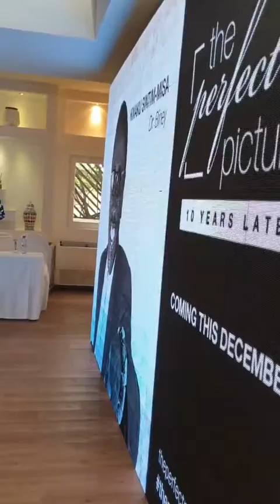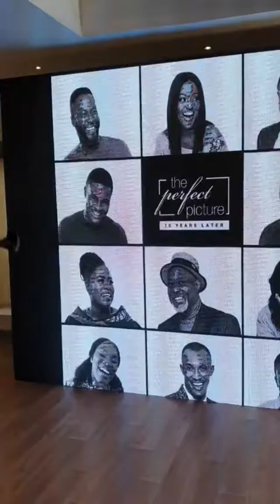ShirleyFmanso intro casts for her new upcoming movie.Jacky Appiah, Joselyn Dumas and co